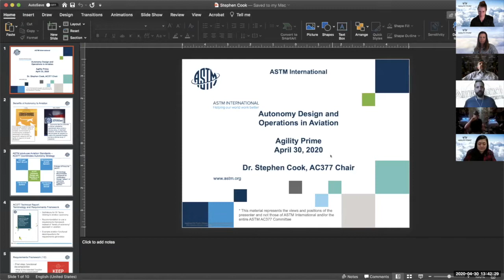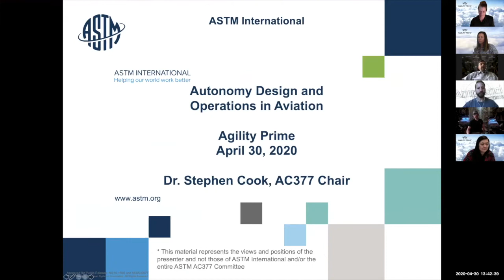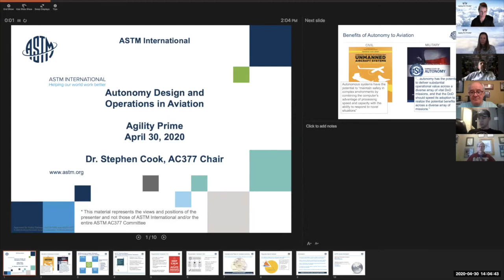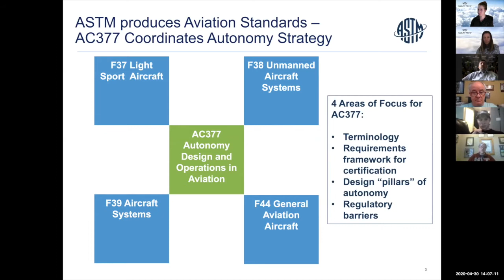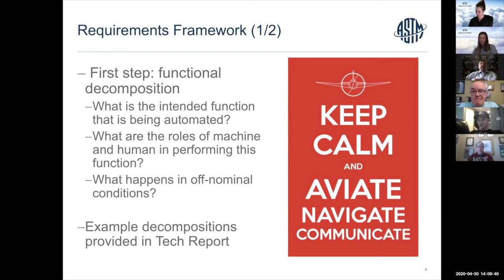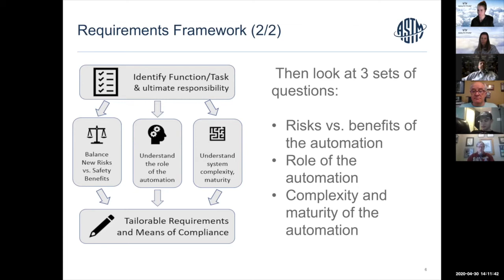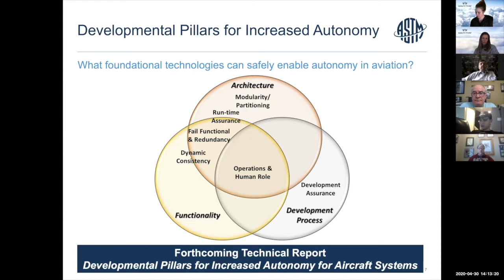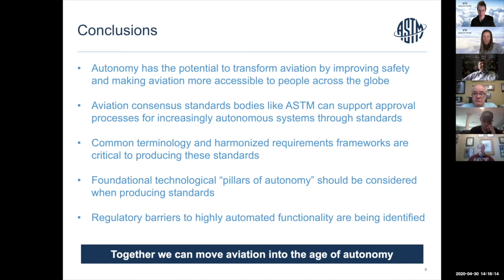Agility Prime Launch Event Thursday Breakout - 5. Stephen Cook